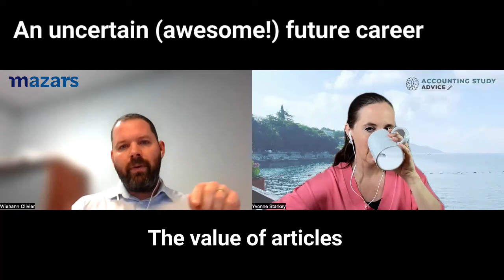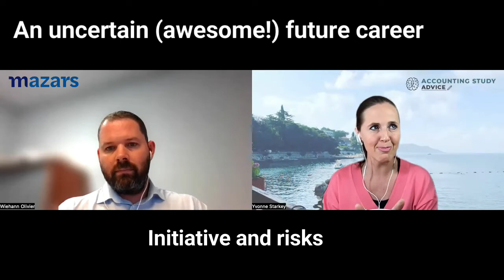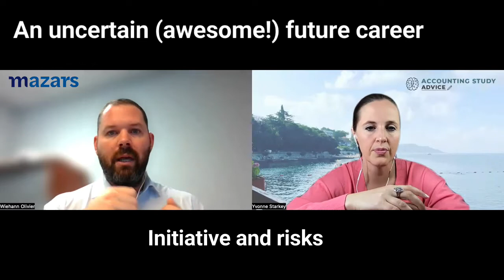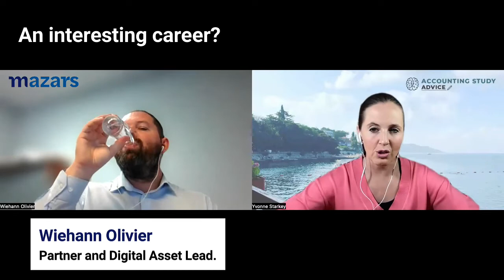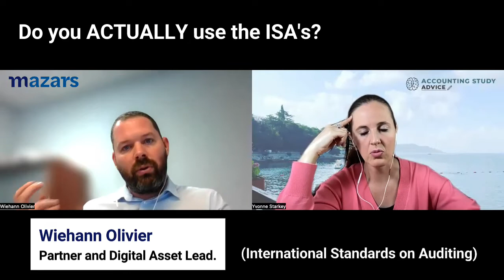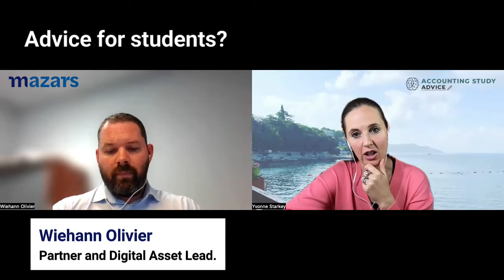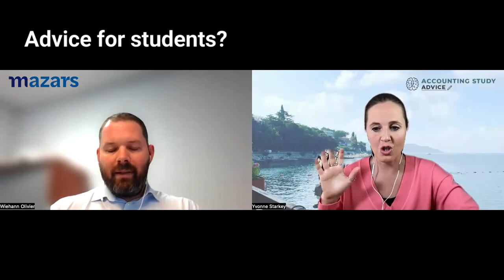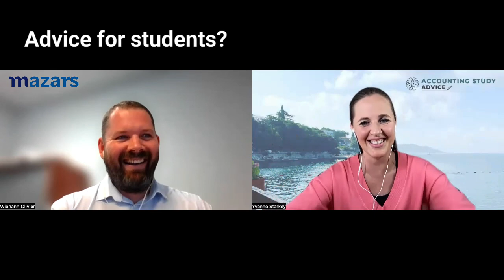Yvonne chats to: Wiehann Olivier - Cryptocurrency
I chatted to Wiehann Olivier, Partner and Digital Asset Lead at Mazars.
We chatted about cryptocurrency (sorry... 'digital assets'!), skills we needed in our studies, advice for students, and...
Especially for my Auditing students... Do you use the ISA's in the REAL world!?